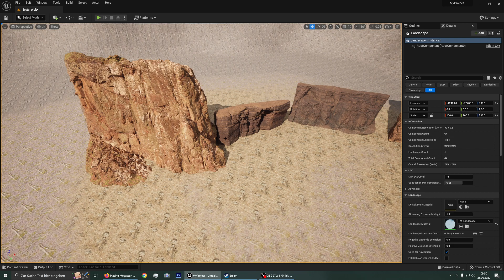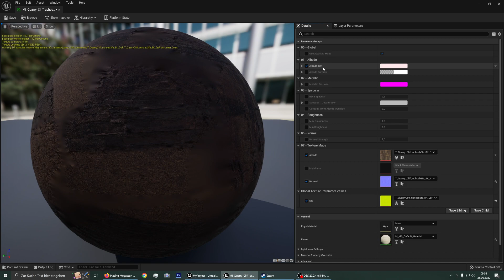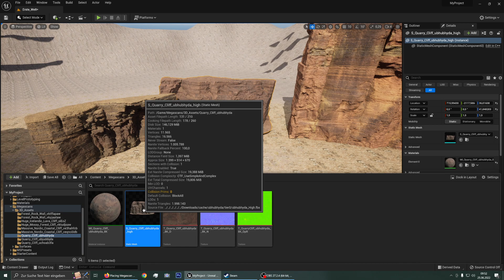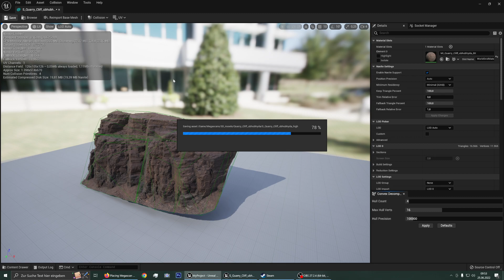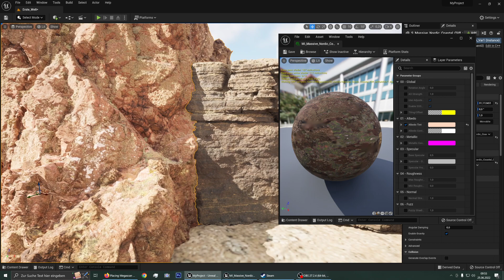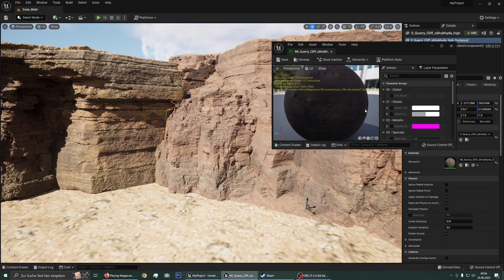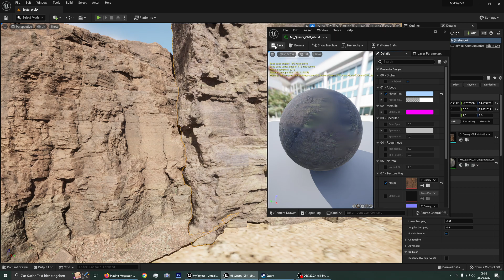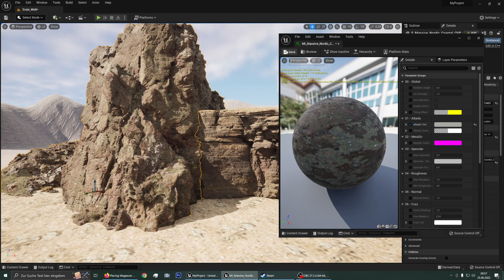Unreal Engine Wir bauen eine Welt -2